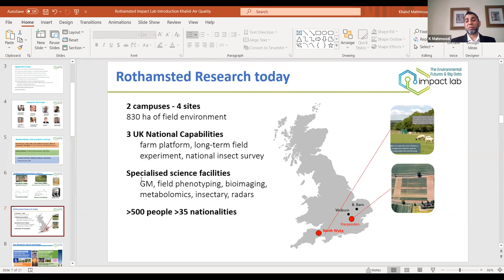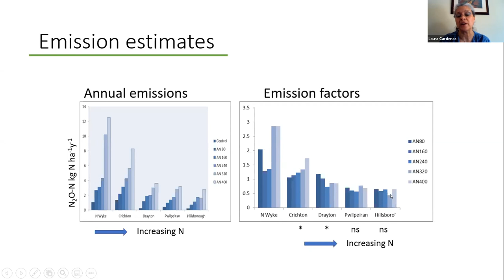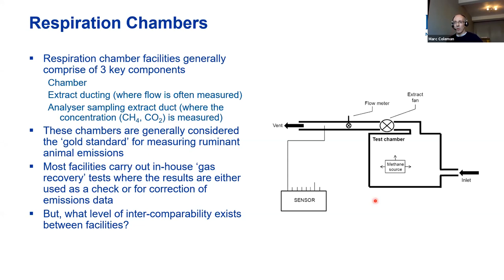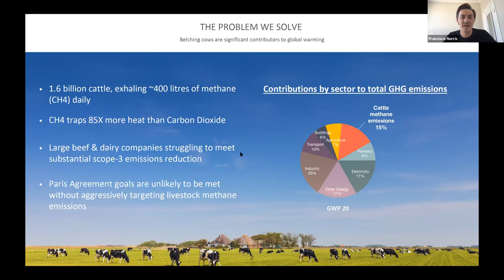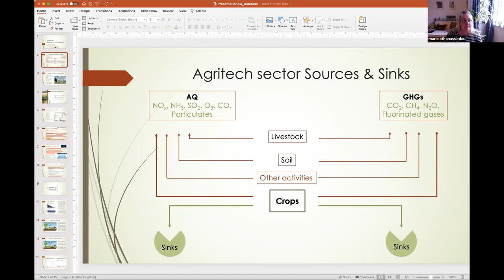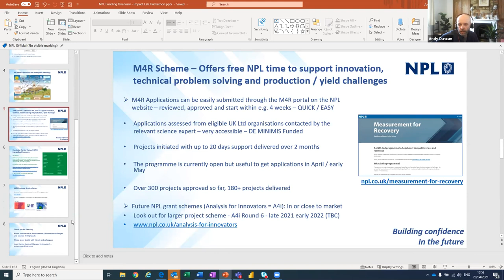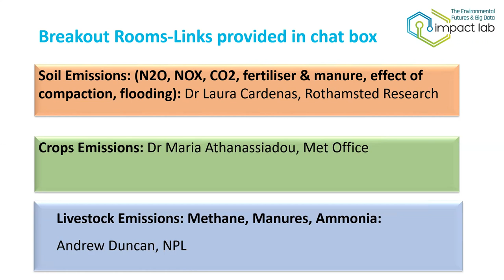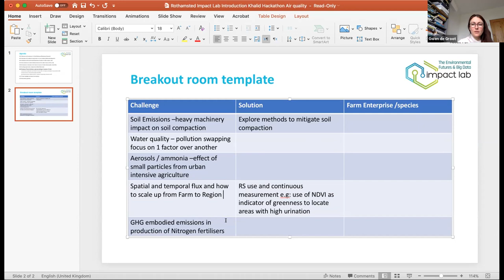Achieving Net Zero Farming Target- Air Quality Online Hackathon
The Agriculture sector has committed a net-zero target by 2040 in the United Kingdom. This is 10 years ahead of the national target. Rothamsted Research is leading research to develop farming solutions to produce sustainable food through reducing GHG emissions, improving air quality, water and protecting our natural capital.